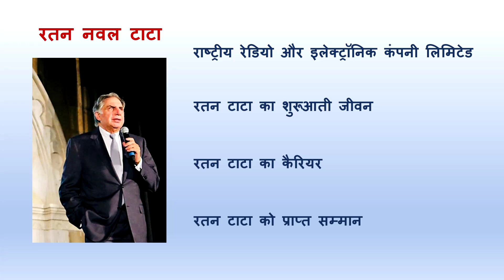Biography of Ratan Tata | Ratan Tata to Donate 500 cr in support of fight with Coronavirus pandemic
Biography of Ratan Tata well explained by TraEduTec YouTube channel.

Ratan Naval Tata is an Indian industrialist, philanthropist, and a former chairman of Tata Sons. He was also chairman of Tata Group, from 1990 to 2012, and again, as interim chairman, from October 2016 through February 2017, and continues to head its charitable trusts

Joining a number of India Inc leaders who are doing their bit in their own way, Ratan Tata has committed Rs 500 crore to procure protective equipment for frontline workers, respiratory systems for treatment of increasing cases and testing kits in the fight against COVID-19.